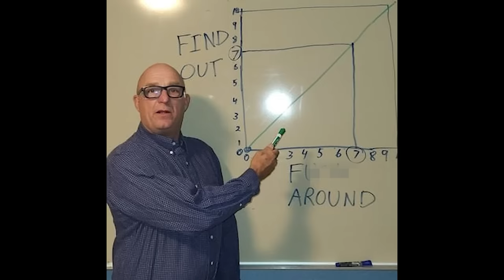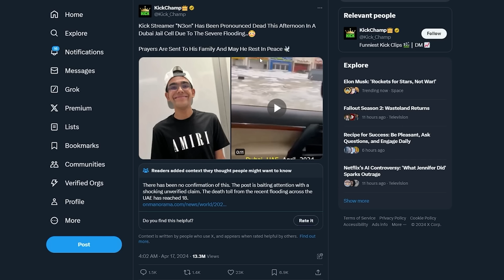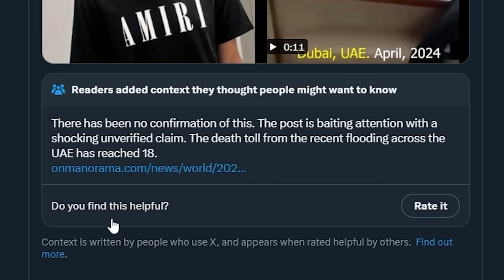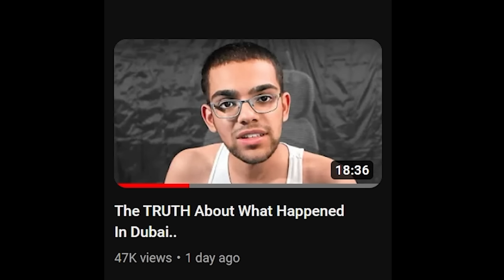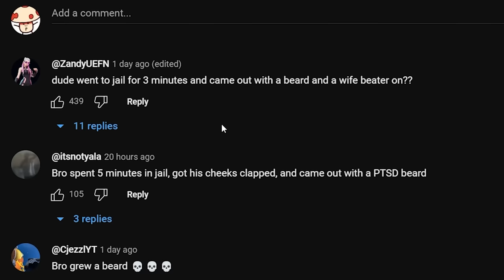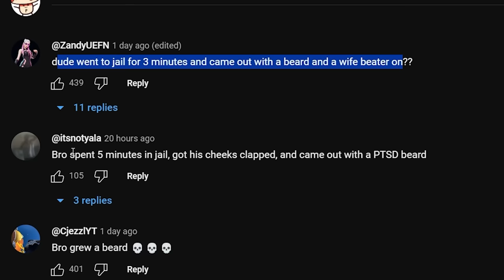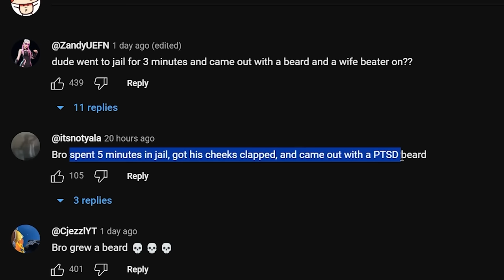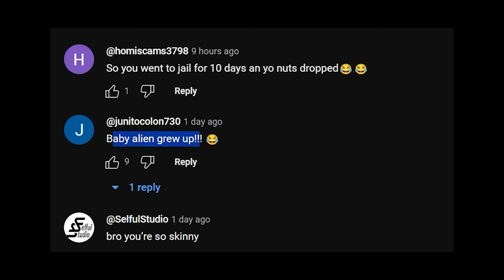He's Back From Prison..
Neon has been released from Dubai jail, and its back to streaming again...